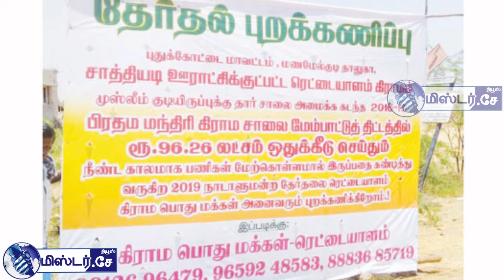Pudukkottai News - 28.03.2019|இன்றைய புதுக்கோட்டை செய்திகள் MrCheNews|மிஸ்டர்சேநியூஸ்